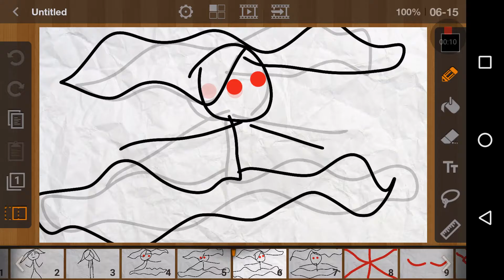I do love you meme